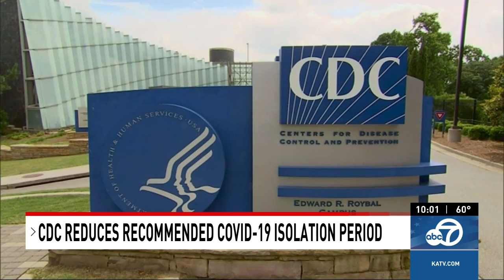New times and new COVID-19 guidelines, Arkansans "just happy to be free"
The Centers for Disease Control and Prevention released new COVID-19 guidelines this month, changing their previous 5-day stay-at-home isolation requirements.